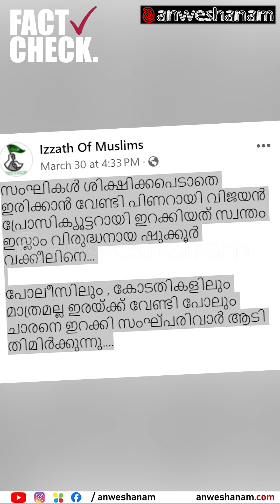റിയാസ് മൗലവി വധക്കേസ്; പ്രതികൾ രക്ഷപെടാൻ കാരണം പ്രോസിക്യൂട്ടറായ ഷുക്കൂർ വക്കീലിന്റെ അനാസ്ഥ ?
FACT CHECK| റിയാസ് മൗലവി വധക്കേസ്; പ്രതികൾ രക്ഷപെടാൻ കാരണം പ്രോസിക്യൂട്ടറായ ഷുക്കൂർ വക്കീലിന്റെ അനാസ്ഥ ?